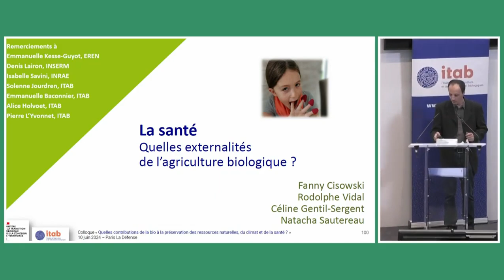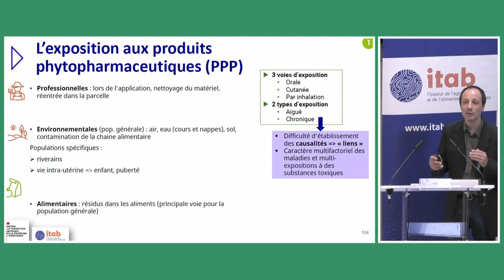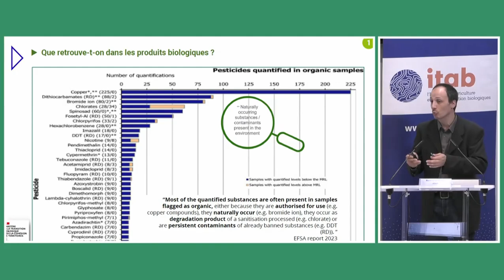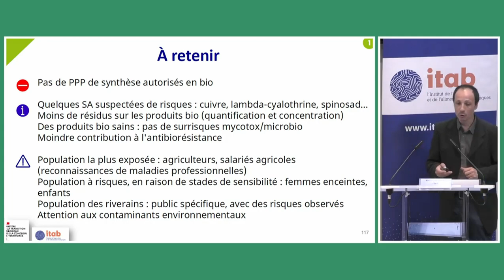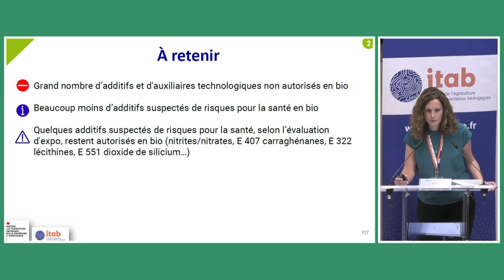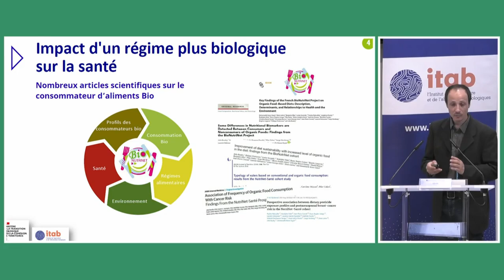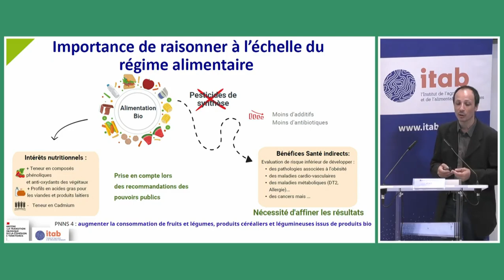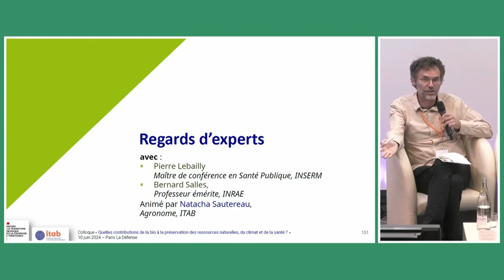Santé - Colloque "Externalités de l'Agriculture Biologique"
La quantification des externalités est essentielle pour objectiver l’impact des modes de production sur la biodiversité, le climat, la fertilité et la santé des sols, la qualité de l’eau, la santé humaine, etc.
Huit ans après une première analyse, face aux crises écologiques et à la montée des préoccupations environnementales et sanitaires, le MTECT a confié à l’ITAB, avec l’appui de chercheurs (INRAE, INSERM), l’actualisation de cet état de l’art par la prise en compte de nouvelles publications scientifiques portant sur de multiples dimensions (santé humaine, climat, biodiversité, sol).

Le 10 juin, dans le cadre d’un Colloque co-organisé par l’ITAB et le MTEC, ces éléments ont été présentés et mis en discussion lors de tables rondes réunissant de grands témoins.
Vous trouverez ici l'intégralité de la séquence dédiée à la santé.

0:00:00 : séquence santé avec Fanny Cisowski et Rodolphe Vidal
0:38:26 : discussion "regards d'experts" avec Pierre Lebailly, maître de conférences en Santé Publique, Cancers & Préventions (INSERM), animé par Bernard Salles, professeur émérite (Université de Toulouse, UMR Toxalim INRAE)